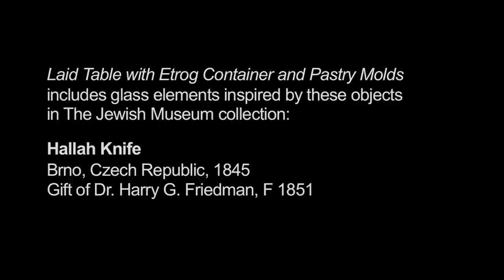Beth Lipman | The Jewish Museum, New York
Artist Beth Lipman discusses her artwork, "Laid Table with Etrog Container and Pastry Molds," a commission for the Jewish Museum, New York.  For this work Lipman created glass replicas of holiday and food-related items including several objects in the museum's Judaica collection. The table is crowded, almost overflowing, but intermingled with the sense of abundance are references to mourning, conveying a sense of joy and sorrow mixed together.

"Laid Table with Etrog Container and Pastry Molds" was on view in the exhibition "Collection Tableaux" at the Jewish Museum, New York.

Interview with Beth Lipman, November 2012.